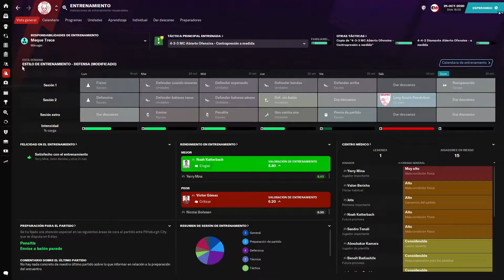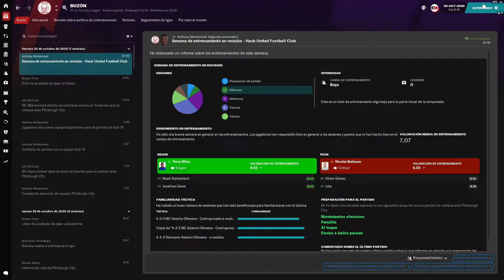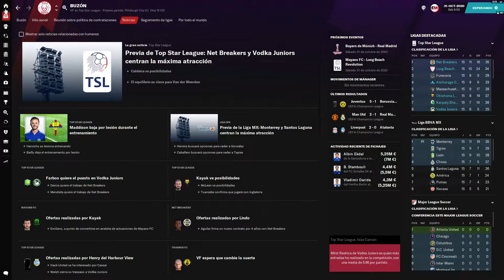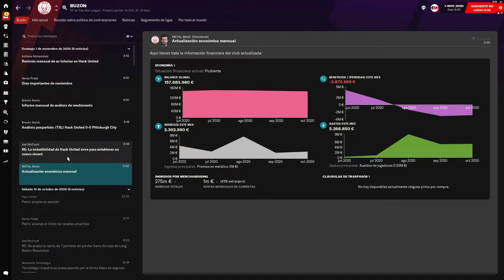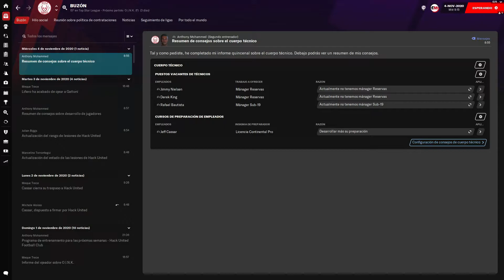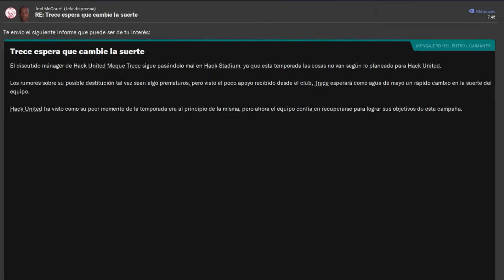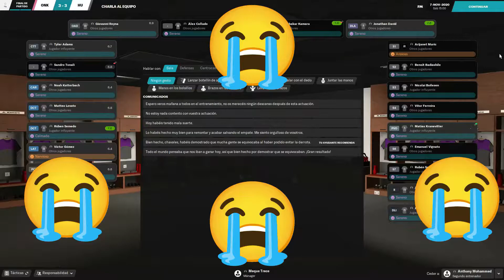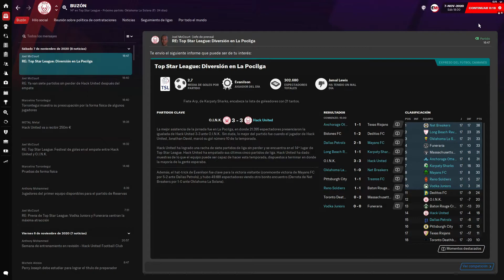Se INUNDA la liga por LLOROS | TSL | Liga online Football Manager 2021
Nos avisaron de que hoy había un tsunami de lloros